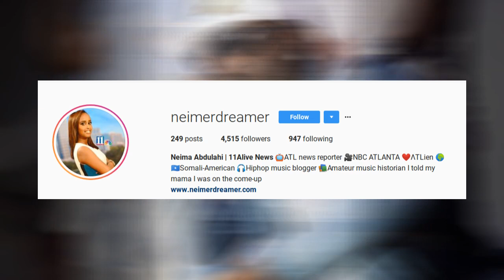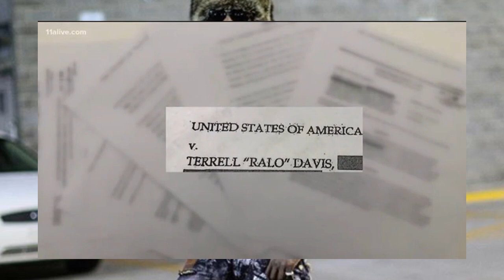Ralo Could Be Home Very Soon! Judge is Giving The Attorney More Time To Clarify Something!